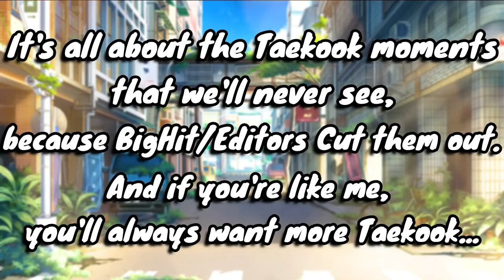Taekook Moments CUT moments I CAN'T STOP thinking about 🤕 || TAEKOOK MOMENTS ANALYSIS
A Taekook moment a day, keeps depression away... So, can B*gH*t please stop cutting Taekook scenes?

We have a LOT of Taekook moments but we can never have too much Taekook. Taehyung & Jungkook have always said their relationship isn't for the cameras and all these cut moments prove that's true.

Your safe place to laugh & de-stress over BTS & Taekook shenanigans.